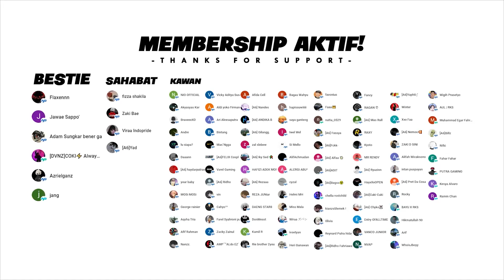ADEK GRIZELLA DIRAYU?! MORGAN NGAMUK! - GTA V ROLEPLAY INDONESIA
MEMBERSHIP AKTIF